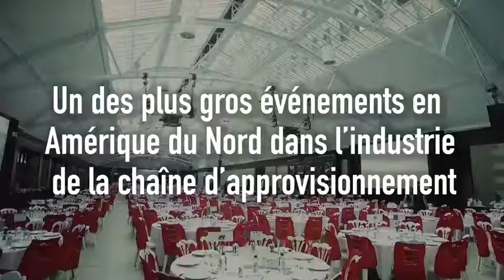20e Soirée Annuelle de homards et crabes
Le Club de Trafic de Montréal présente la 20ième Soirée Annuelle de homards et crabes, un des plus gros événements en Amérique du Nord qui se tiendra le jeudi 25 mai 2017 dans un chapiteau de la Gare Alternative du Port de Montréal. Cette soirée-réseautage a toujours un grand succès qui a réuni plus de 1 400 professionnels du Québec pour discuter l’actualité de l’industrie de la chaîne d'approvisionnement.